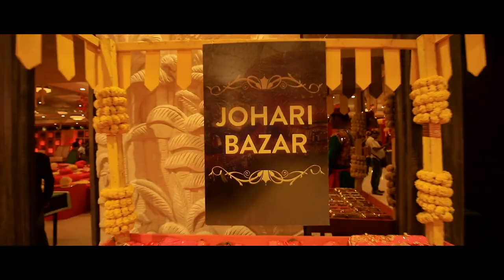Divyani & Siddharth | Wedding Film | RKM WEDDINGS BY KIRTI MEHTA